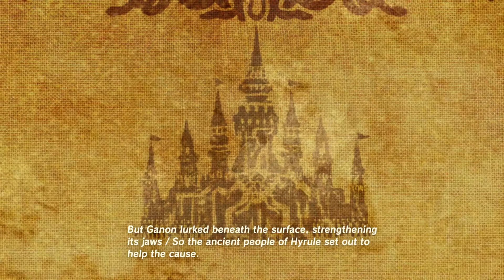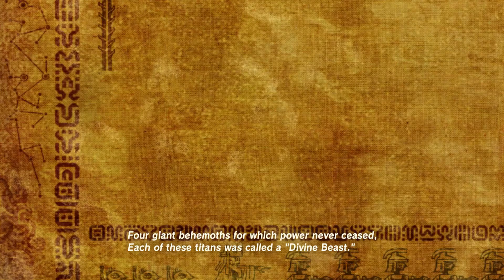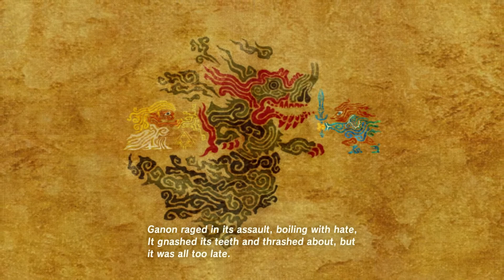The Legend of Zelda: Breath of the Wild | Part 13 - Rito Village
Welcome everyone to my let's play on The Legend of Zelda: Breath of the Wild for the Nintendo Switch and the Nintendo Wii U

This is Part 13 on my let's play walkthrough and this game just came out in March 3, 2017 on two consoles and this is going to be my 100% playthrough on my channel so today in this episode, we just did some another Huge Side Quests to look for some more Shrines, Koroks and more stuff around. We make our way to the Rito Village to meet Teba the Rito Warrior at the Flight Range and take on four cannons on Divine Beast Vah Medoh and now we are on the third dungeon for Divine Beast Vah Medoh so yeah thanks for watching if you guys do enjoy and like this episode, make sure you hit a like button. If you guys are new to my channel, make sure you hit a Subscribe button and let me know down the comments below and also, make sure you stay tuned for some more let's play The Legend of Zelda: Breath of the Wild